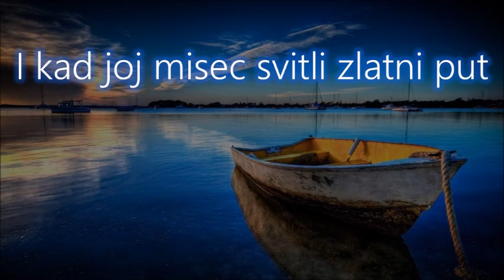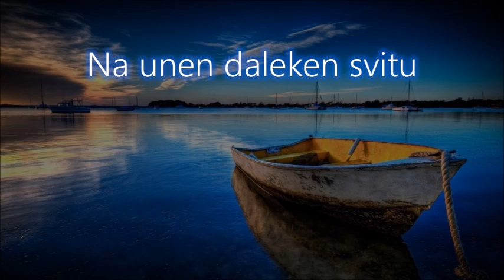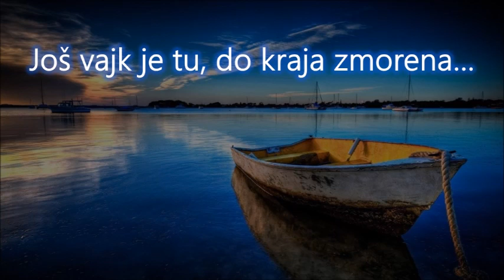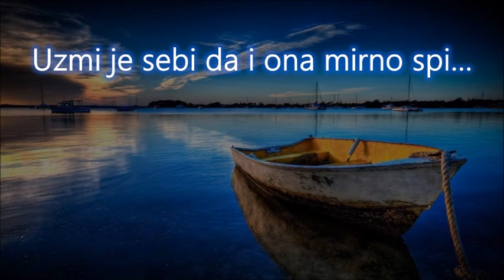Lara Demarin - Stara mriža (Grobnička skala 2013.)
Grobnička skala 2013.
"Stara mriža"
izvodi Lara Demarin
glazba i aranžman: Mauro Giorgi
tekst: Irena Giorgi

- nagrada za najbolju zavičajnu pjesmu
- nagrada za najbolji aranžman

tags grobnicka skala 2013 lara demarin stara mriza mauro giorgi irena giorgi klapa grobnik nis ni boje od palente kompirice 2013 klapa fulmen bokun sunca bokun mora grobnička josipa mustać mustac spomena '13 končaervić lana 2012 vražja đina 2007. brevis band modri valcer ivana filiplić ča nan je lipo 12 13 retrospektiva željka brdar rasprti brime i počini marta trinajstić ja san samo jedno tela toni puh istrijanska fešta grobnički pir kud zvir jelenje 2010 stara mriža audicije klapa teran za tebe more mateo pilat vodi me zvizdo litnjeg neba vjekoslav kjučarić autori glazba tekst obrada sandro bastijančić vlasta davor grgurić sunčana grupa trend brotšulin nataša manestar lopača ča,ča,ča sinisa zigrovic cvetana linic  grupa fortunal za tebe more špoljarić ivan va mojen snu grobnička katedra grobničke alpe ines gregorić juraj zorić dola pjovera rekonstrukcija biserka frizerka formula jedan spektar andrina frleta u đardinu duše moje silvija manjgotić bojndo davorić niš ni bolje od palente kompirice katja budimčić jubav je srića najveća grobnički blues alen perušić aurora ča dobroga skuhala si grobnišćice monika petrov se bi lahko bilo dino antonic jubav marino peloza i prijatelji kamik po kamik dino antonić letnja nistan te otel darko đekić tamara tomić opatijo na pune jidra tamburaški sastav boduli aurora domaća pjesma dora demark najlepša štorija celu noć bit će dan ivan rubeša kad bin mogal vrnut vrime judi od mora klapa zvonimir eni jurišić hvala ti mama silvija manjgotić bjondo davorić kviz gdje sam tko sam lorena hlača karla žeželić moj kraj morčić klapa ne dotiči moje mire noćas matko serdoz se more bit boduli na puna jidra žarko žeželić prdela marta trinajstić ja san samo jedno tela lara demarin grobnička skala ipak je vredilo